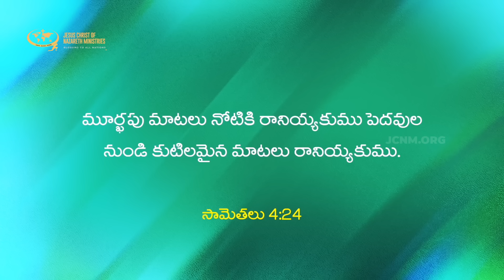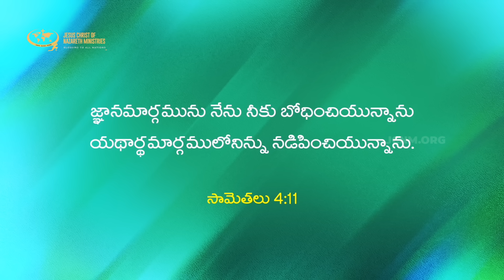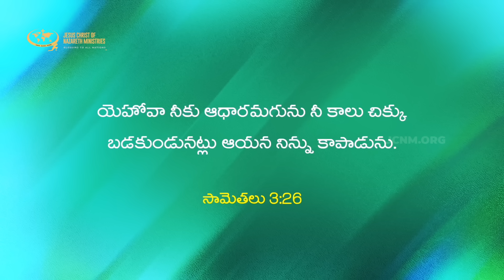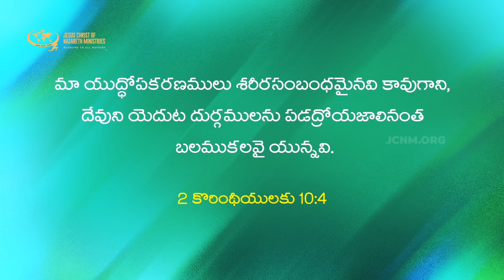మీ జీవితంలో ఉజ్జివం ఎలా మొదలవుతుంది ? | JCNMDailyBread | 19 Dec 2023